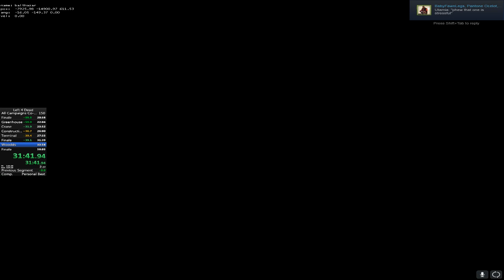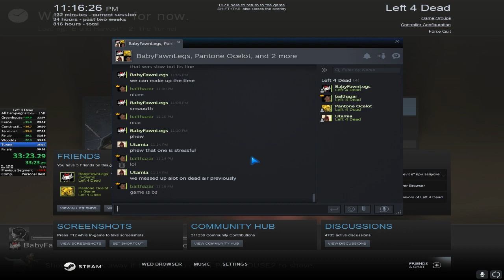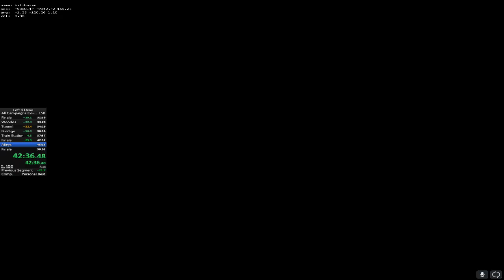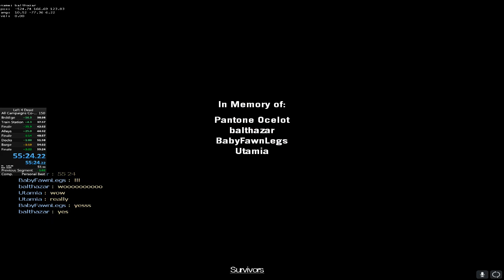L4D All Campaigns Co-op Speedrun 55:24 IGT